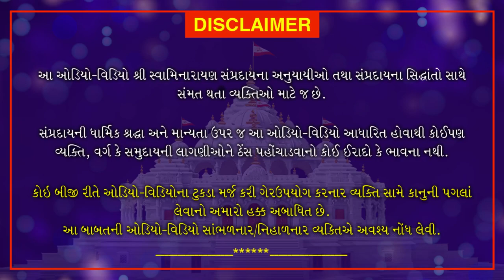Shri Muktmuni Charitram | શ્રી મુકતમુનિ ચરિત્રમ | January 31, 2021 | Swaminarayan Katha